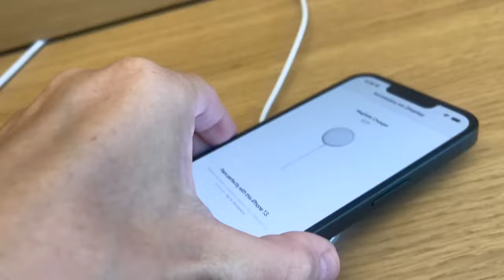Margens de lucro garantidas: nunca dê desconto na sua empresa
Hoje vou te contar por que "dar desconto" é a pior coisa que você pode fazer pelo seu negócio. Sério, é um verdadeiro suicídio financeiro! Se você quer descobrir como manter suas margens de lucro altas e atrair clientes de qualidade, sem nunca mais precisar baixar preços, fica comigo até o final deste vídeo. Vamos explorar a importância da percepção de valor, como manter suas margens de lucro saudáveis, atrair clientes de qualidade, e estratégias alternativas para agregar valor ao cliente. Entenda também a psicologia do preço, o impacto dos descontos a longo prazo, o seu posicionamento no mercado, e como educar seus clientes sobre o valor do seu produto. Além disso, reveja sua estrutura de custo e política de preço para garantir margens de lucro sustentáveis e um crescimento contínuo do seu negócio.